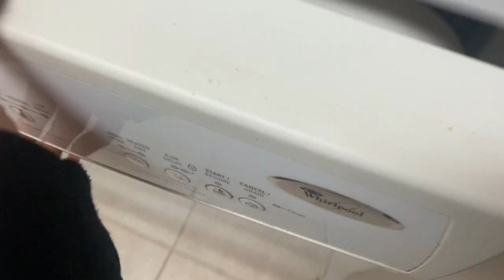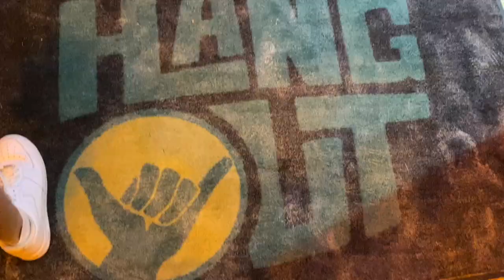spring break on film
HEY BESTIES!!

my friends and I drove over night to the beach for spring break.
xoxo emma